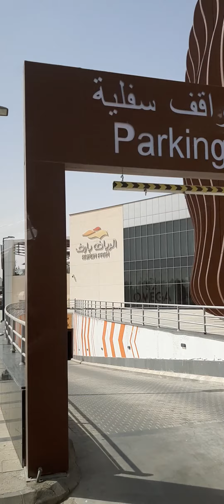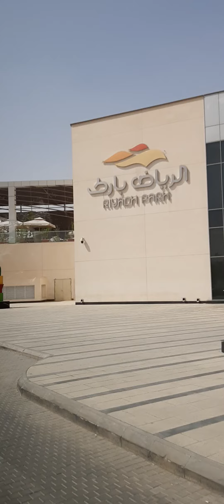RIYADH PARK MALL